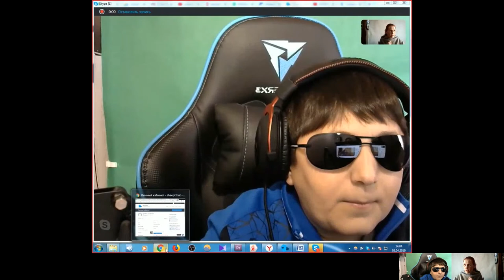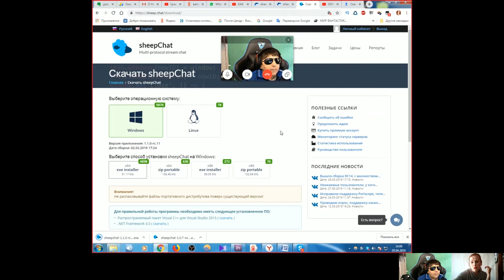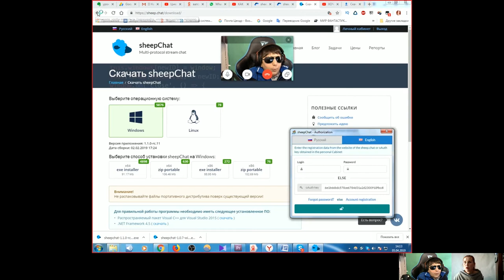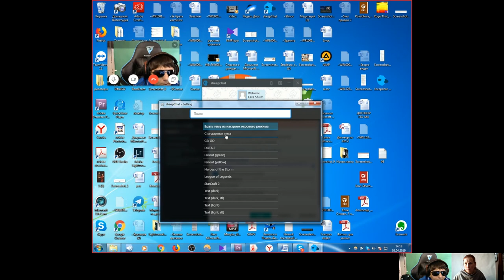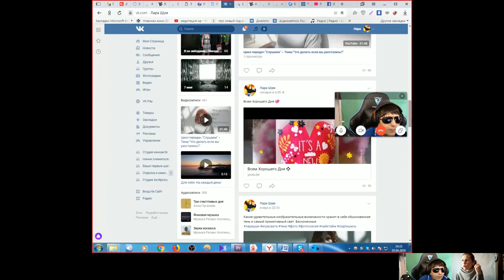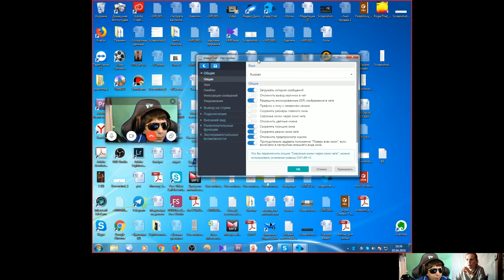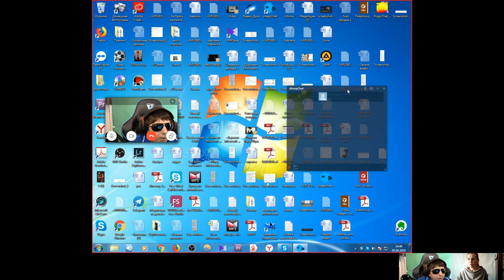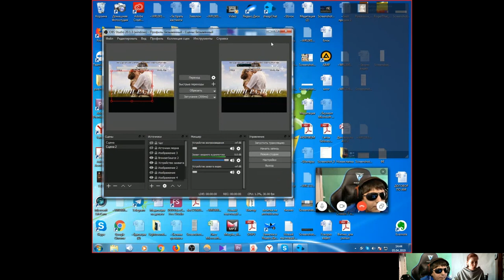Устанавливаем программу SheepChat для стримов ~Ё~ с Кавказским стримером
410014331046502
Карта сбербанка 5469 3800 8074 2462